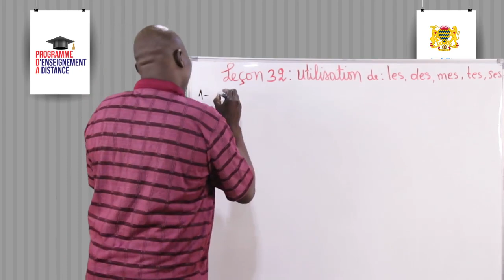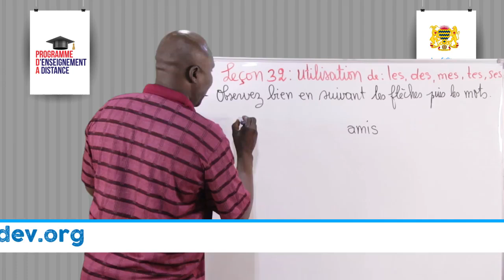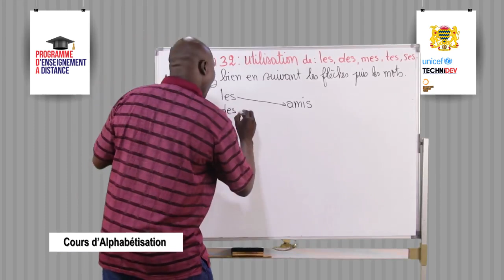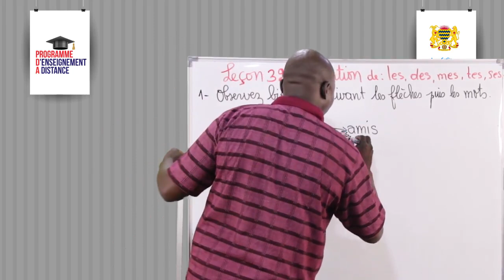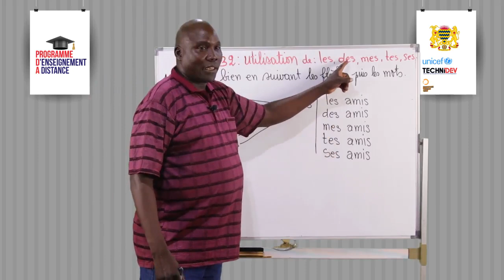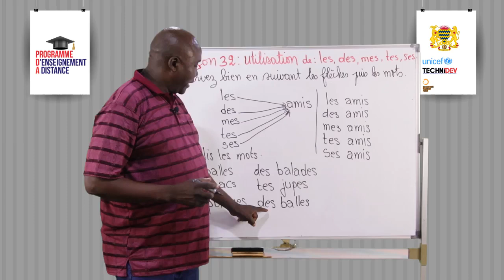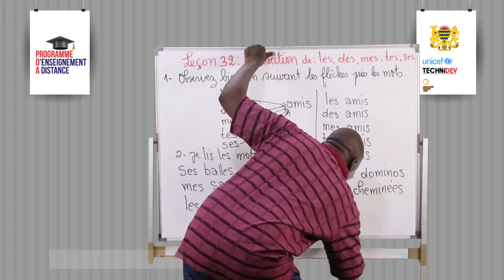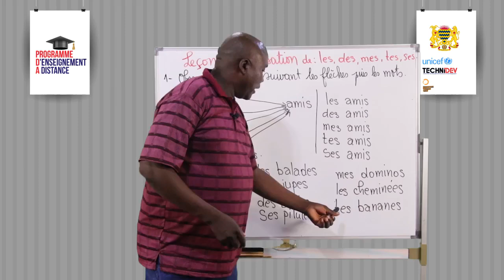Cours Alphabetisation 32